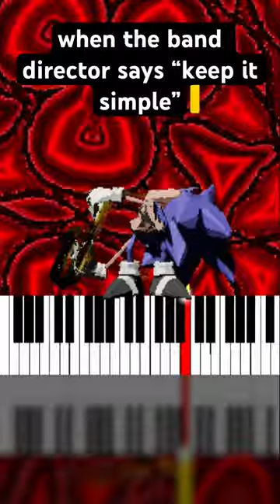more like lord sax ha